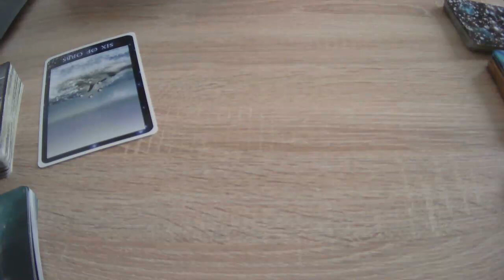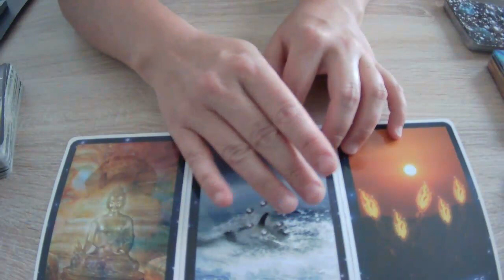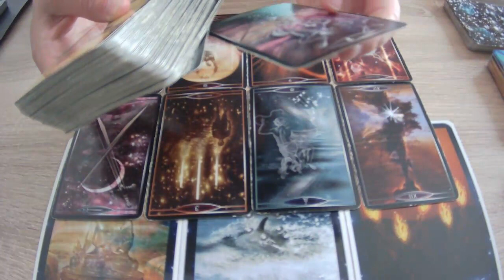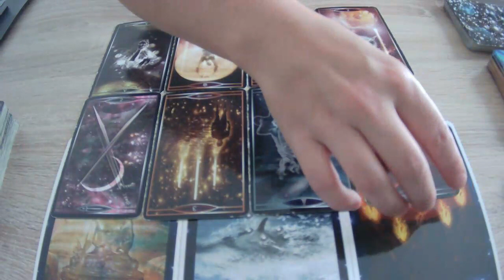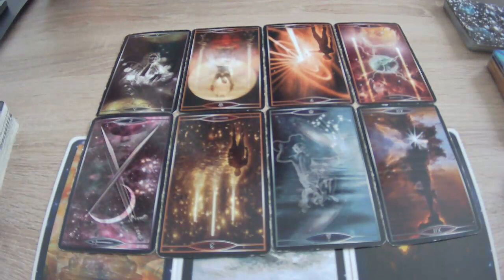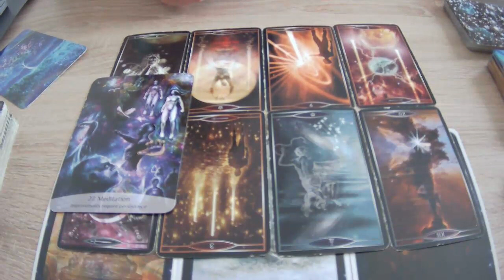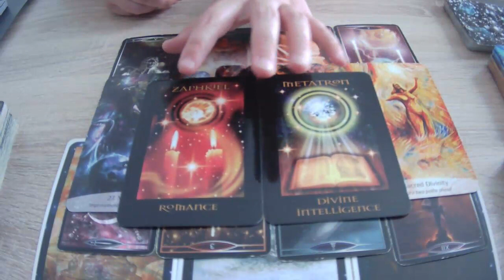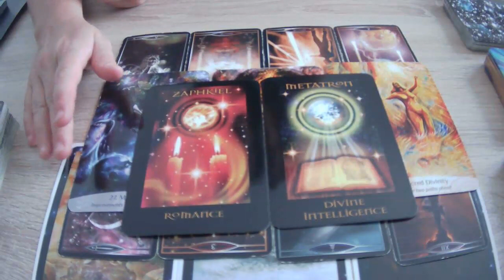READING ✨ Check in DM/DF energie ~ week 1 aug 2022: bescherm je energie & luister naar je lichaam!!